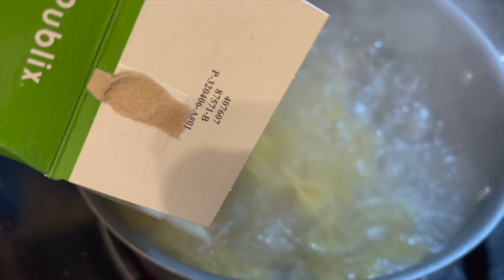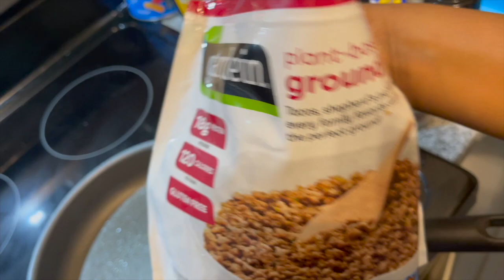COOKING BAKED PASTA WITH KHIYA! 😋🍝 **OUR SON'S NURSEY CENTER CAME💙**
We hope you guys enjoyed hanging with us!! 💪🏾 Another doctor’s visit vlog is coming you all’s way this week so make sure you turn those post notifications on so you will be the FIRST to know. New videos will be dropping sooner than you think so be sure to let us know what content you guys want to see next! SINGLE. WEEK. Make sure you comment your favorite or own small business so we can shout you out as well!!! We love you guys and appreciate all the support in advance!

MAKE SURE TO FOLLOW US ON ALL SOCIAL MEDIA SITES!!!
Khiya - @khiyaawiyaa
Phil - @philbuckz
Khiya - @ayyye_itsky
Phil - @balloutkrzy
Khiya - @khiyaawiyaa
Phil - @philbuckz1